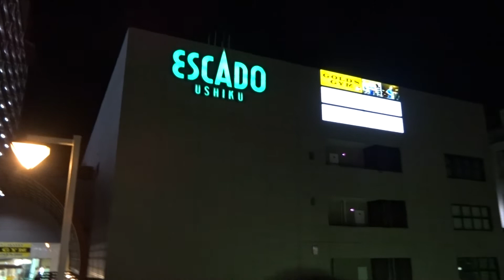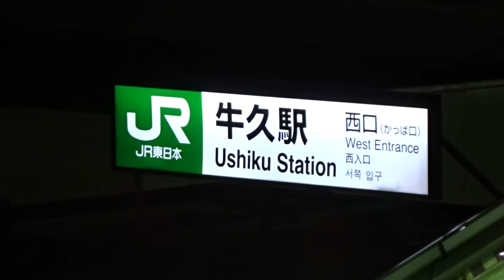夜の常磐線牛久駅東口前の風景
夜の常磐線牛久駅東口前の風景です。
1980年代から郊外型のベットタウンとして発展してきた常磐線沿線の牛久市は、市内に牛久駅とひたち野うしく駅がありますが、上野東京ラインの開業効果などもあって、都心回帰や人口減少が進んだ現在においても人口が順調に増える街となっています。